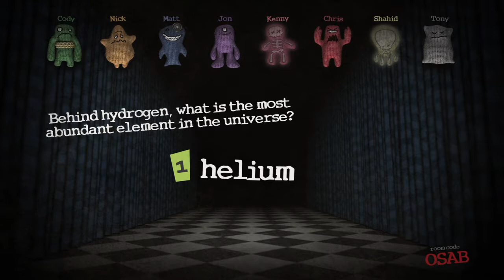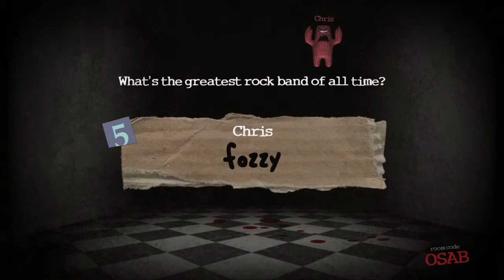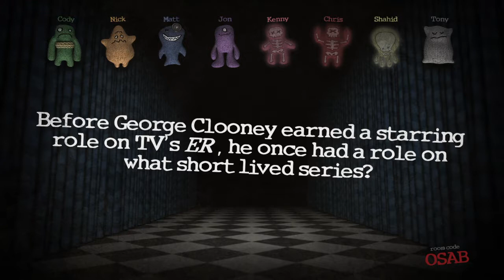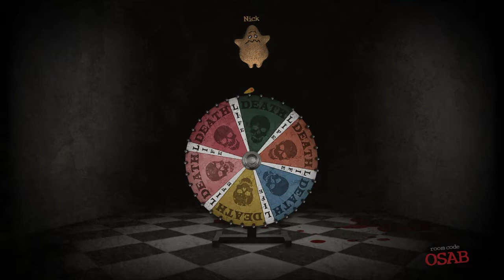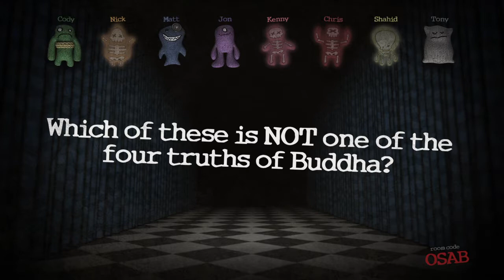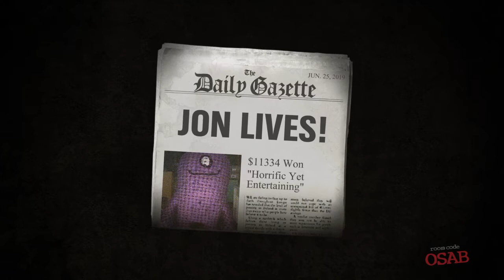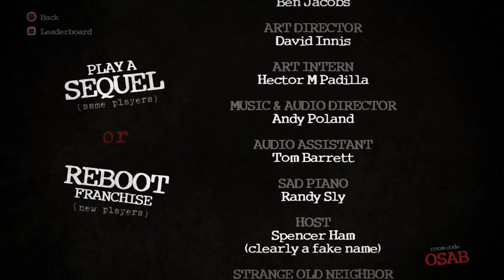Trivia Murder Party Episode 4 All Elite Murder